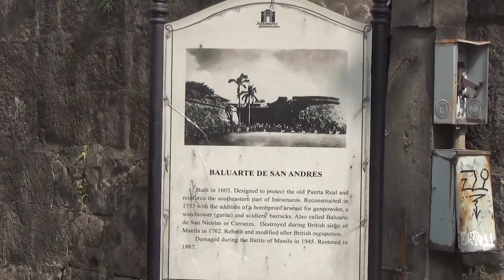Intramuros Manila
Intramuros by horse cart March 2014